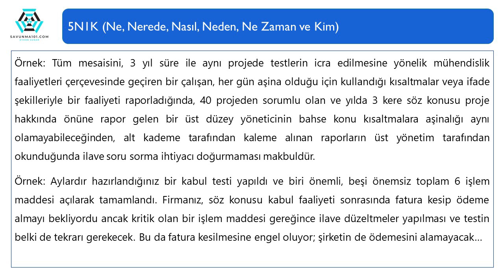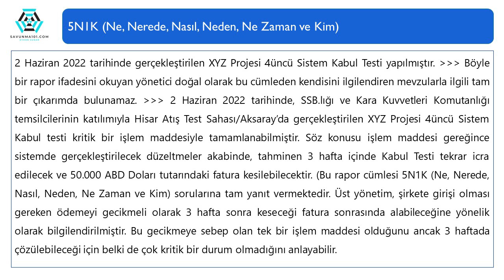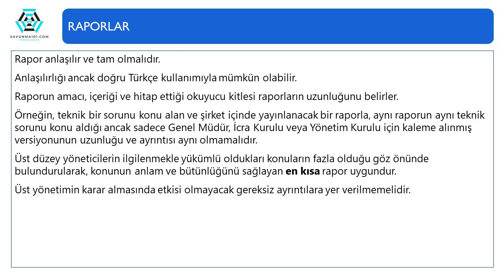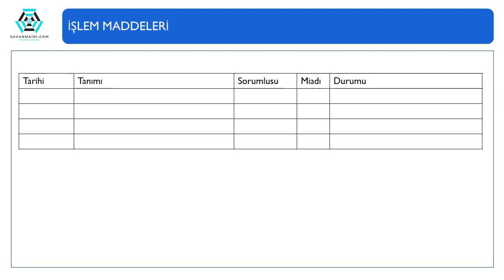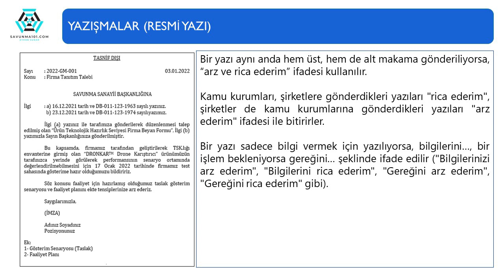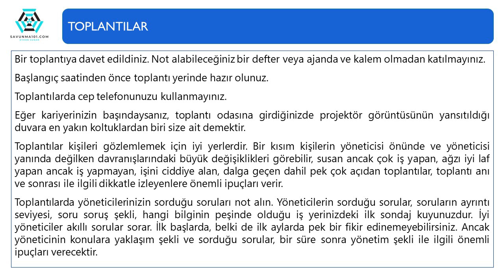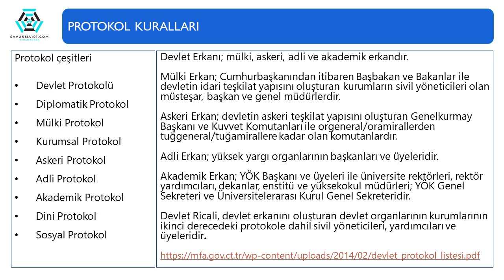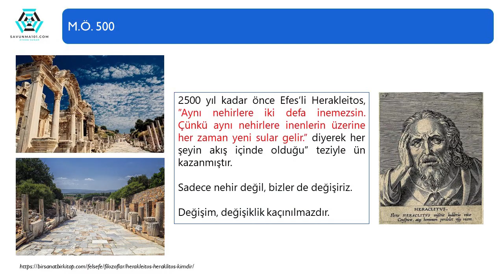3. Bölüm 4. Kısım - Proje Yönetimi (Savunma Sanayi)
5N1K prensibiyle yazılı ve sözlü iletişimde ifade bütünlüğü, raporlar, resmi yazışmalar, e-posta yazışmalarında  dikkat edilecek hususlar, toplantı ve sunumlar, sorular ve temel protokol kuralları tanıtılmaktadır.